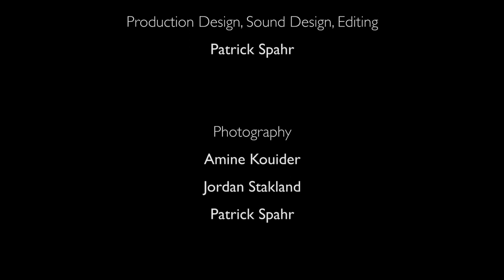Waterworks at Rest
Experiencing the park (Waterworks Park, Fairfield, IA) in winter. The lake is completely frozen over and all the life appears as if at rest. The voice of Maharishi Mahesh Yogi explains how our very evolution is propelled by nature's balancing of periods of "activity and rest... activity and rest."
Soundscape of music and environmental sound is mixed in full Dolby Digital (5.1) with an original musical score composed and performed by Mark Torgeson